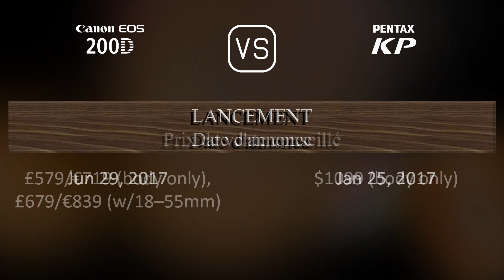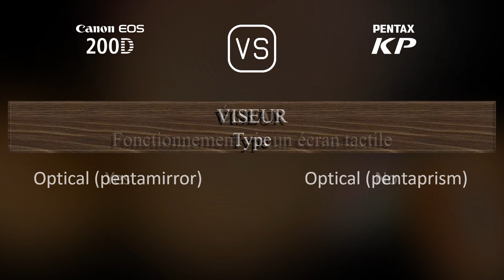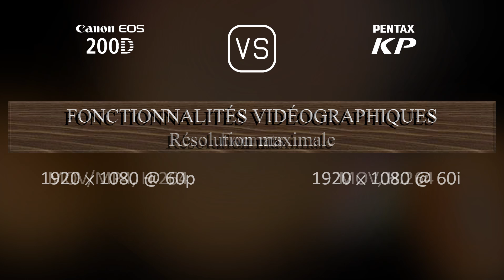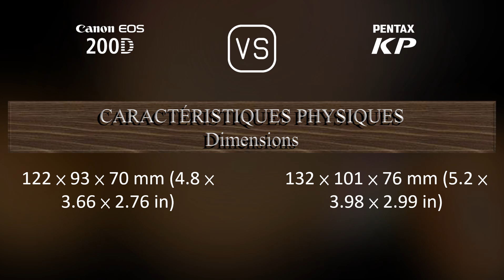Canon EOS 200D vs. Pentax KP: Une Comparaison de Caractéristiques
Cette vidéo fournit un aperçu des fonctionnalités du Canon EOS 200D et du Pentax KP dans une comparaison de caractéristiques (comparison of specifications).

00:25 LANCEMENT
00:33 BOÎTIER
00:40 CAPTEUR D'IMAGE
01:01 IMAGE
01:16 OPTIQUE ET MISE AU POINT
01:41 ÉCRAN
01:58 VISEUR
02:09 FONCTIONNALITÉS PHOTOGRAPHIQUES
03:03 FONCTIONNALITÉS VIDÉOGRAPHIQUES
03:17 STOCKAGE
03:20 CONNECTIVITÉ
03:45 CARACTÉRISTIQUES PHYSIQUES
04:03 AUTRES CARACTÉRISTIQUES